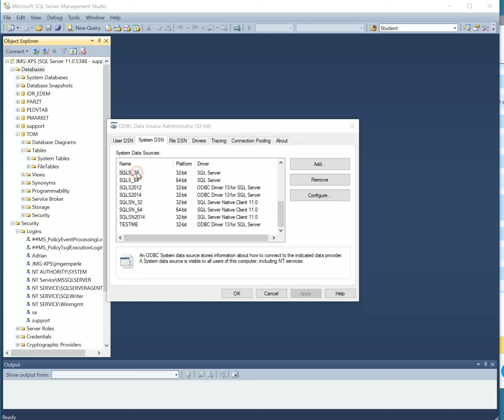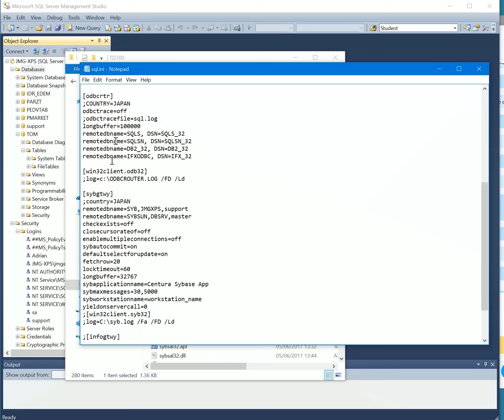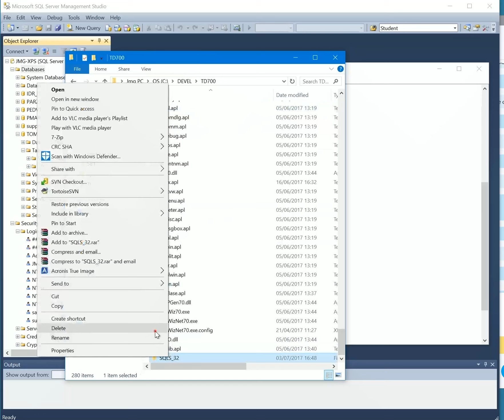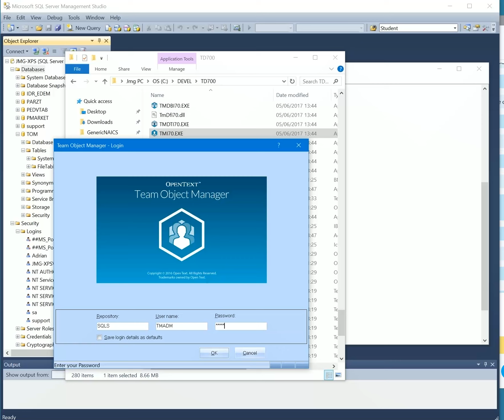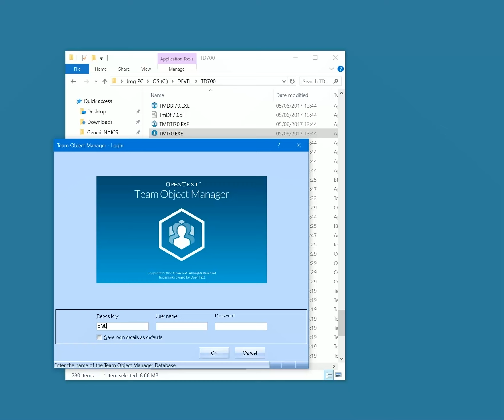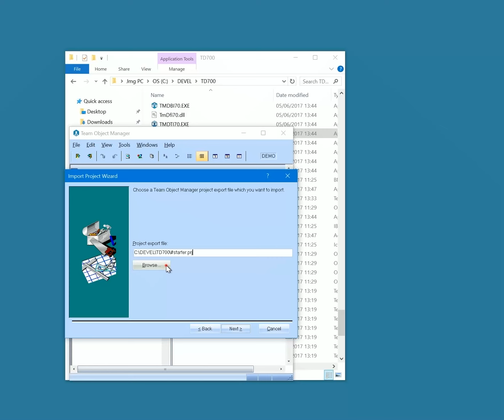Team Object Manager 7.0.2 SQL Server 2012 Repository Setup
See how to create the Team Object Manager (TOM) repository in a SQL Server 2012 database. This video does not have sound.

Develop mobile and Web apps using OpenText Gupta TD Mobile - same high value software development as Team Developer

More about OpenText Gupta SQLBase - the perfect embedded database for vertical software solutions